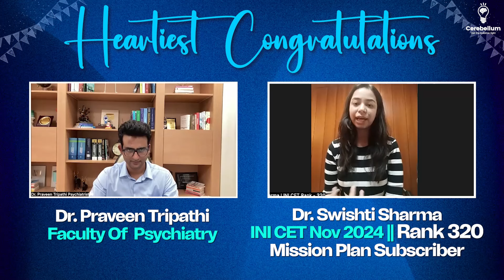What step-wise approach helped Dr. Swishti Sharma achieve Rank 320 in the INI CET Nov Exam?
In this inspiring interview, Dr. Praveen Tripathi, faculty of Psychiatry at Cerebellum Academy, sits down with Dr. Swishti Sharma, who secured an impressive Rank 320 in INI CET November 2024.

Join us as Dr. Swishti shares her incredible journey, from her MBBS days at Bharati Vidyapeeth to tackling challenges as a private college student and using innovative study strategies to achieve her dreams. Learn how:

✅ Consistency and self-belief fueled her success.
✅ Tools like BTR by Dr. Zainab Vora, structured E&Ds, and targeted preparation strategies helped her build a solid foundation.
✅ Staying calm during exam prep and within the exam hall was a game-changer.

This conversation is filled with valuable advice and tips for every INI CET and NEET PG aspirant. Whether you're just starting your preparation or looking for the motivation to push through, this video will empower you to aim higher and achieve more!

Cerebellum Academy
An Institute For The Students by The Teachers